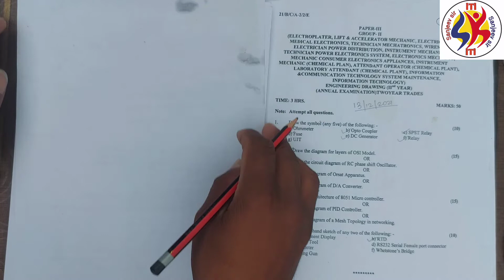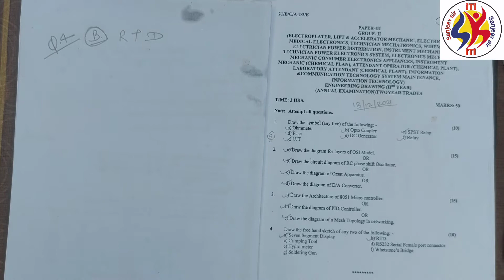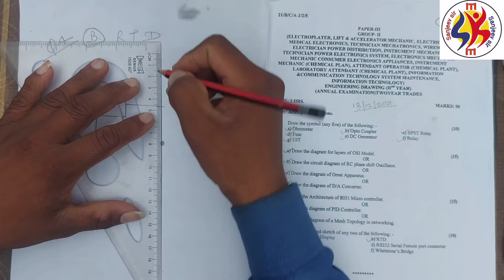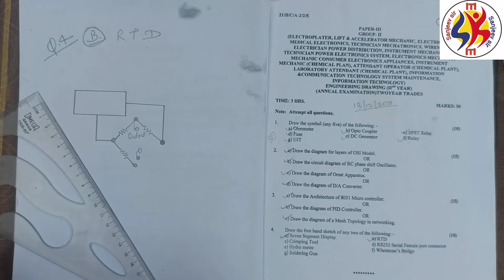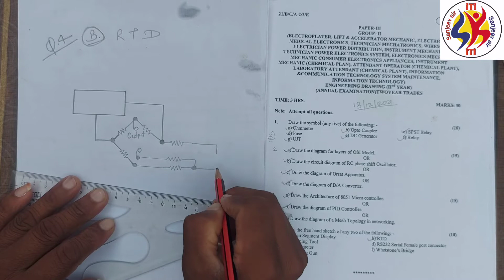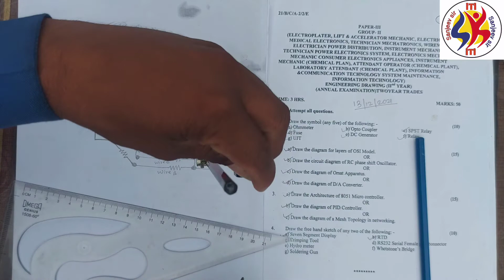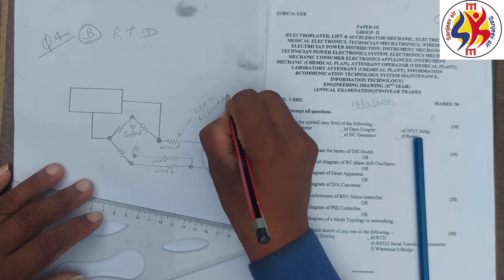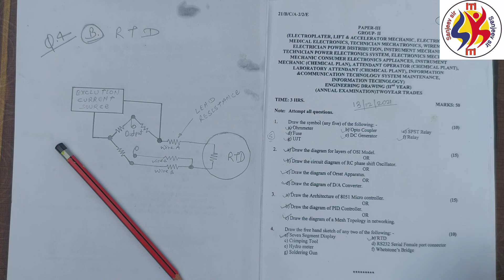RTD 2ND YEAR ELECTRICIAN ENGINEERING DRAWING SANJEEVSIRITI#